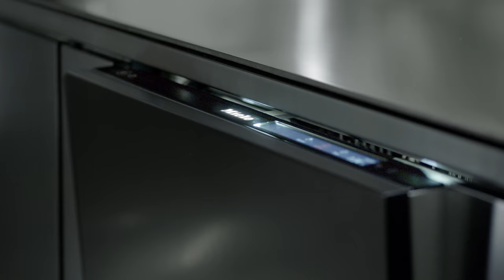Beyond the ordinary with Marina Kazankova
Live your life with all your heart